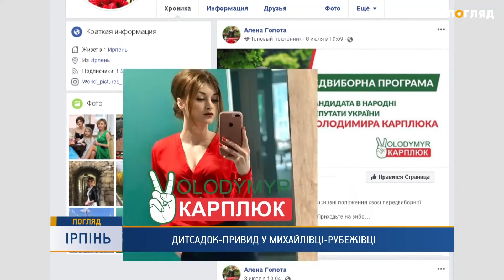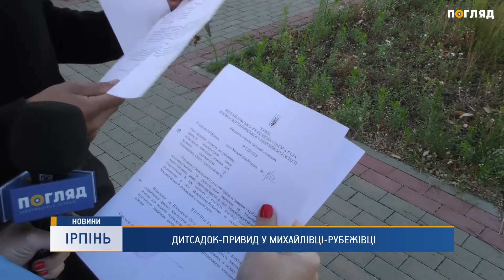Чи встигнуть добудувати садочок на Курортній?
В Ірпені стартувала черга до дитячого садочку на вулиці Курортна. Його мали запустити в роботу ще в 2017 році, але будівництво і досі триває. Чи встигнуть добудувати заклад до навчального сезону хоча б цього року - дізнавалась Галина Камінська.